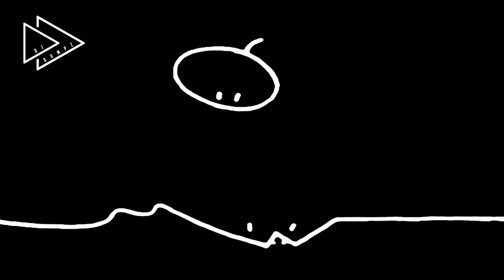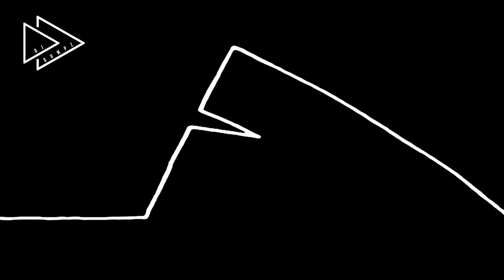Arnold Schwarzenegger COVID 19 Vaccine - REMIX - "Come with me if you want to live" (by DJ Dumpz)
Just had to do a remix of @ArnoldSchwarzenegger's great video about his COVID-19 Vaccine. Hope it will motivate many people to get the vaccine too!
Drop that needle down! ;)

Promotion only.